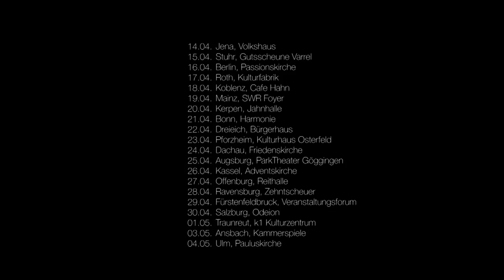Akkordeonale 2016 | Preview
Erster Eindruck der Akkordeonale 2016 Tour mit der Premiere im Tollhaus in Karlsruhe.

Akkordeonale 2016 mit:
Andre Thierry
Daniel Andersson
Janire Egaña Zelaia
Maurizio Minardi
Servais Haanen
Vanesa Muela
Christoph Pfändler

Kamera: Sophia Spiegel, Muriel Spiegel, Manuel Weinrich
Schnitt: Imanuel Spiegel, Muriel Spiegel

A collection of first impressions of the Akkordeonale 2016 Tour.
Camera: Sophia Spiegel, Muriel Spiegel, Manuel Weinrich
Editing: Imanuel Spiegel, Muriel Spiegel